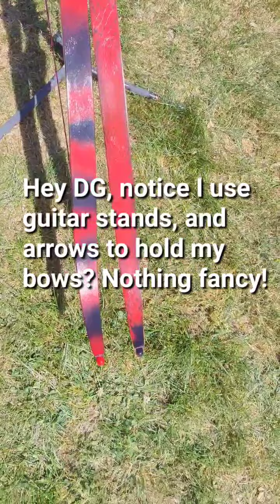Boy Gone Bad's Bow & Tell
I have noticed a lot of archers showing videos of their own personal bow collections. So I thought it might be cool to share my collection of bows in the almost three years of my archery experience. I have 11 bows 5 bought, 6 I have made, along with 2 crossbows, one bought and one made. Hopefully you will enjoy it, as I share my collection of bows and the stories behind them.